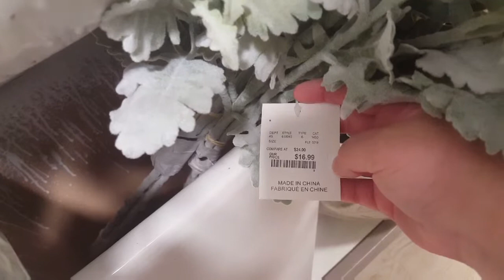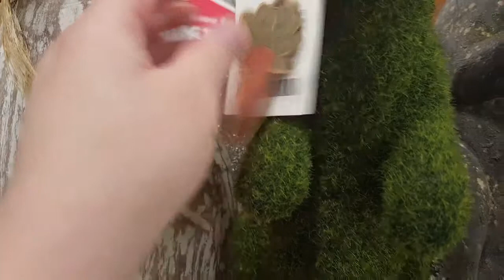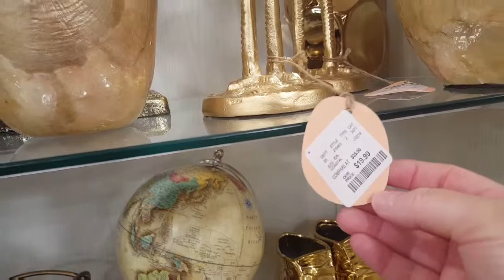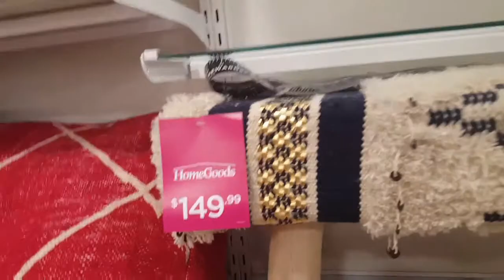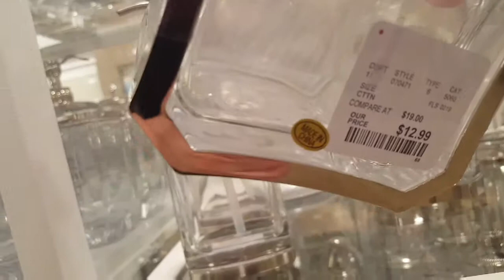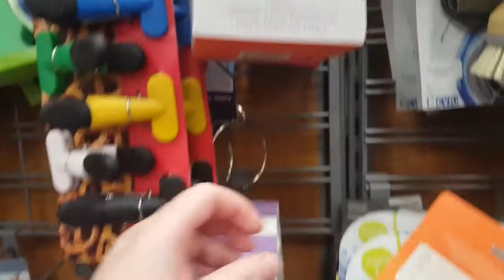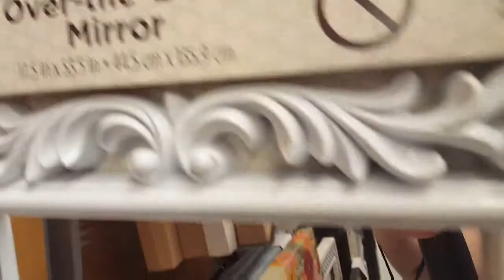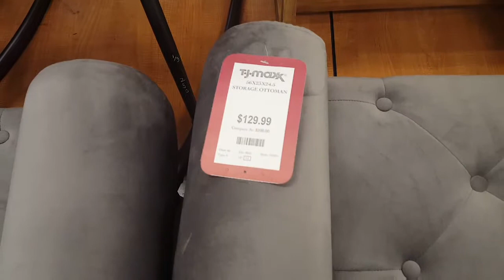SHOP WITH ME ||HOMEGOODS ||TJ MAXX